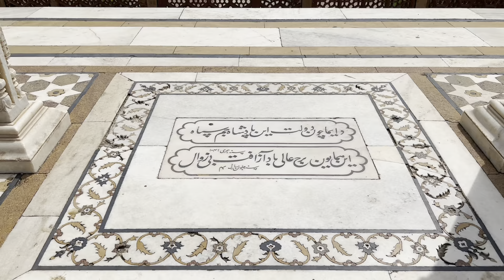DEEG PALCE TOUR OCTOBER 2023 | FULL INFORMATION | TOUR GUIDE | DEEG CITY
Hello guys,

This video is all about the beautiful Deeg Palace in Rajasthan.

Deeg is an ancient historical city and is carved out from its former district bharatpur on 7th August 2023. It is situated 32 kilometres (20 mi) north of Bharatpur and 98 kilometres (61 mi) northwest of Agra.